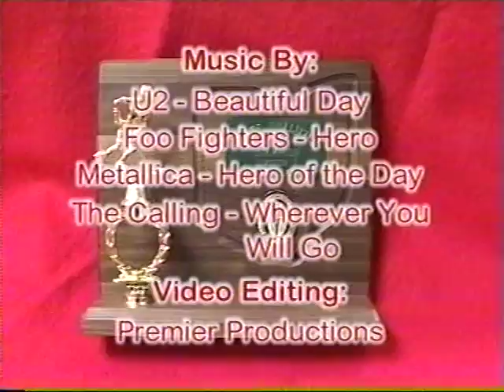Bowling Green High School Hockey Highlight Film 2001-2002